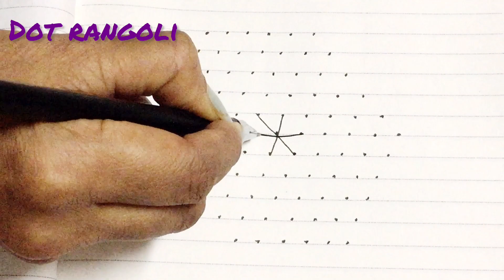Dot Rangoli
Hi
Here I will be posting all types of rangoli designs. You can learn muggulu (kolam) easily by seeing my videos.

rangoli mutyala muggulu
simple rangoli
rangoli designs
mutyala muggulu
mungitlo muggulu
pandaga muggulu
chukkirangoli
kolangal
kumbikolam
pulli kolam
kitty kolam
poo kolam
festive rangoli
creative rangoli
arts
easy drawing
beginners rangoli
freehand rangoli
dot muggulu
sankranthi muggulu
mahasivarathri muggulu
ugadi muggulu